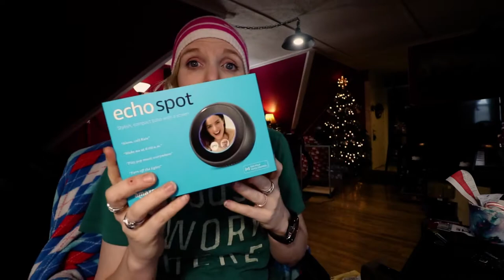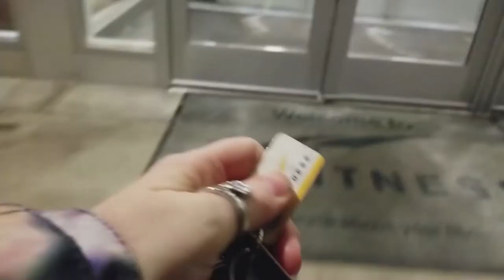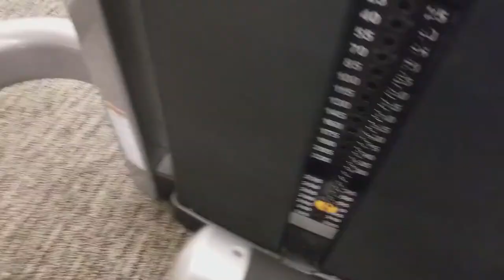Unboxing and Review of the Brand New Echo Spot!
Hi everyone, my name is Sarah, and in this video I do an unboxing and review of the all new Echo Spot from Amazon. This video is not sponsored, this is an item I purchased on my own and wanted to share with those who may be considering the purchase of the new Echo Spot.